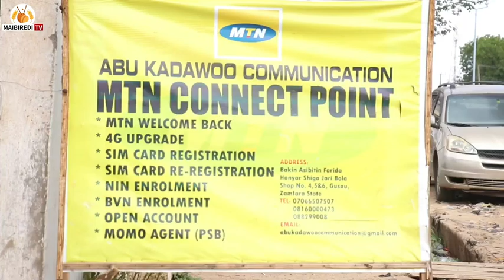SHEKARUNMU 17 DA AURE, MIJINABYA KAINI GIDAN YARI DA CIKI WATA 1,YA CE KUMA CE BA CIKINSA BA NE